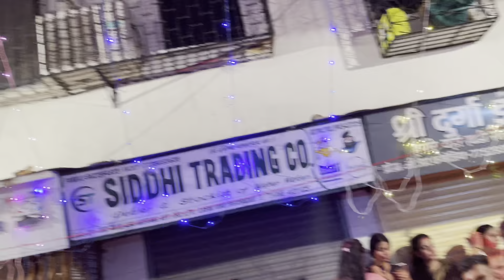Navshakticha Raja 2022 Visarjan Sohala Video 7